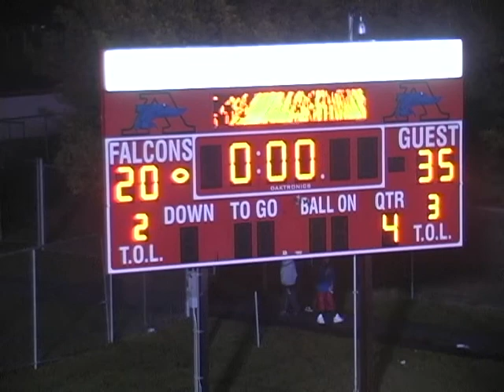Minnetonka Football vs. Armstrong 2009 (Game Highlights)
A 35 to 20 regular season victory for Tonka.
Roster:
1 James Farrow
2 Zack Goetz
3 Nick Boyce
4 Austin Zabeli
5 Nick Latzke
6 Adam Schroeder
7 Blake Nelson
8 Austin Harrington
9 Dan Carney
10 Tom Ahrens
11 Nick Wenner
12 Larry Rice
13 Connor Gatenby
14 Dan Freese
15 Charles Webb
16 Travis Bridges
17 Jake Franke
18 Kris Edson
19 Austin Quackenbush
20 Abdi Ali
21 Brandon Plombon
22 Anthony Boyce
23 Josh Mettert
24 Ashkaun Whitlock
25 Dre' Thompson
26 Luke Irrgang
27 Evan Flolid
28 Jacob Majeres
29 Adam Fredericks
30 Isaiah Smith
31 Parker Weinstock
32 Mark Bratu
33 Chris Norton
35 Wills Sommer
36 Wesley Stewart
37 Austin Norby
39 Jesse Jenson
40 Nate Wade
41 Ethan May
42 Zach Siemens
43 Nic Schweisthal
44 Dominique Buyck
45 Hunter Freeman
46 Max Drimmer
47 Greyson Smith
49 Jimmy Gildea
50 Sam Gesko
51 John Dawson
52 Joe Polivany
53 Alex Zapka
54 Hunter Bates
55 Calvin Samborski
56 Matt Stettner
57 Joe Goldberg
58 Jack Seehof
59 Alex Sigurdson
61 Grant Hartman
62 Nick Wyers
63 Grant Hedblom
64 Alex Twenge
65 Billy Bob May
68 Josh Colville
70 Tom Colville
72 Zach Knutsen
73 Tim Barend
74 Jack Houlton
75 Ben Akhuetie-Oni
76 Jake Luetgers
77 Kristian Nyberg
78 Jon Christenson
79 Cameron Clarke
81 Wil Walters
82 Lee McMillen
83 Tucker Pearson
84 Dan Wallentine
85 Dan Highland
86 Matt Bazella
87 Nathan Diedrich
88 Taylor Dawson
89 Drew Malina
93 Zack Gabler
95 Beau Allen
98 Sam Vincent